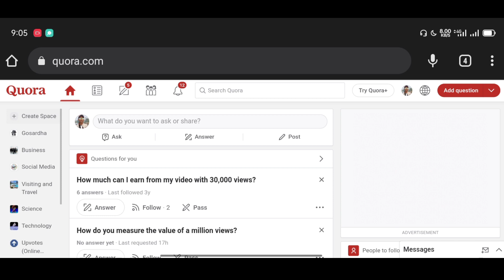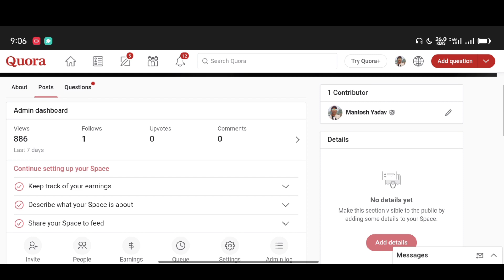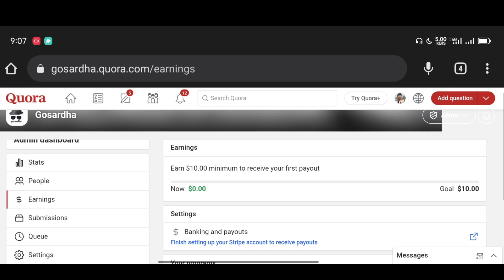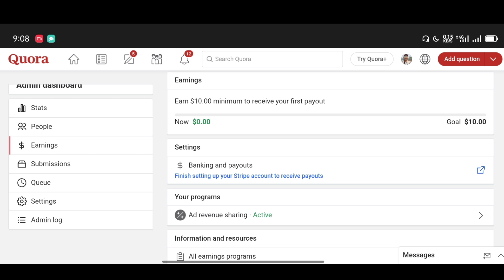Quora 1000 Views Par Kitna paisa deta hai | Quora Earning proof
Quora Step-by-Step Guide:-

Welcome to our video about using Quora to make money online.Quora is a popular question and answer platform that allows users to share their knowledge and expertise on a variety of topics. But did you know that you can also use Quora to make money?
One way to earn money on Quora is by becoming a content creator. You can write articles and answer questions on the platform, and earn money through advertising revenue and sponsored content.

Another way to make money on Quora is by becoming a consultant. Many businesses and individuals use Quora to find experts in their field, and are willing to pay for their insights and advice.
You can also use Quora to promote your own products or services. By sharing valuable information and building your reputation as an expert in your field, you can attract potential customers and generate sales.
So if you have knowledge and expertise in a particular subject, consider using Quora to turn your skills into cash.